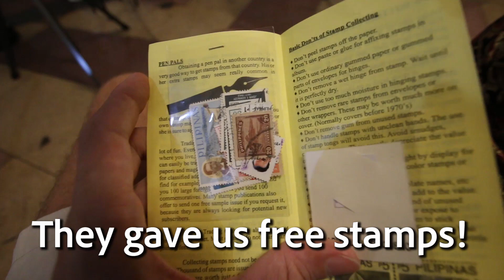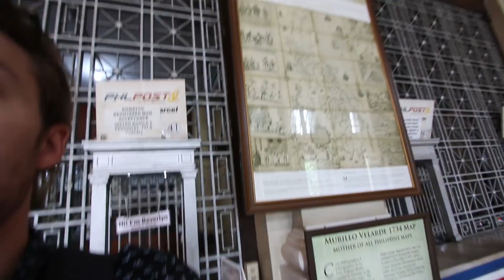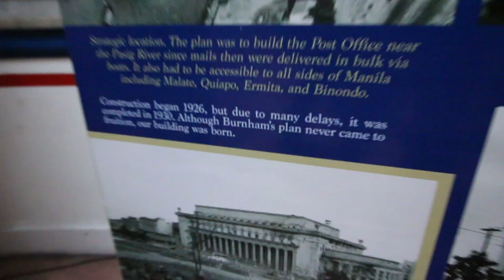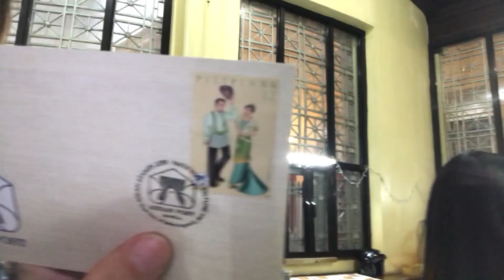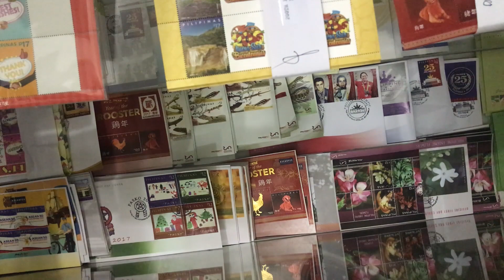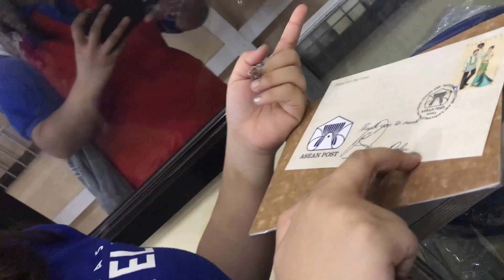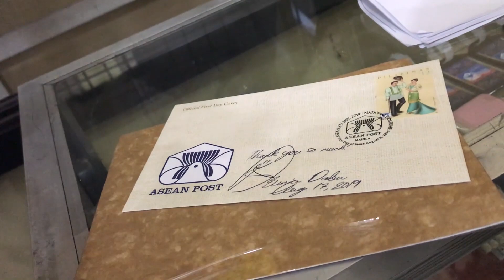UNDERRATED GEM Of MANILA? (MANILA POST OFFICE) ft. Lara Leisure, Lost Juan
I had fun at the Manila Post Office! We just rolled up to the Post Office looking for a good time. :)

Special thanks to my girlfriend Lara Leisure and Lost Juan. Follow their pages here: